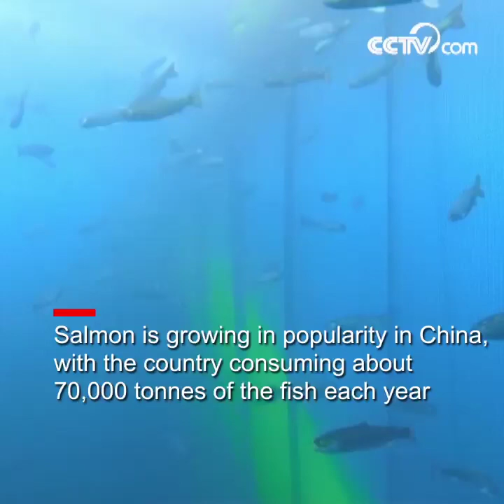China launches massive, deep-sea salmon farm| CCTV English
Deep Blue No 1, the world's largest fully submersible net cage, is a massive deep-sea salmon farming operation developed by a Chinese company. The successful model of raising salmon in warm seas will transform China's over-reliance on imports of deep-sea salmon.